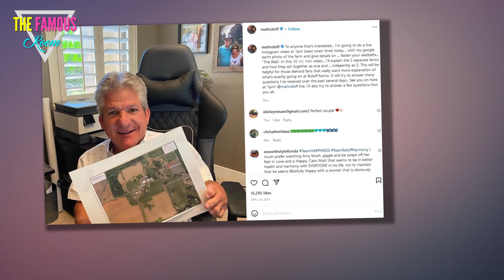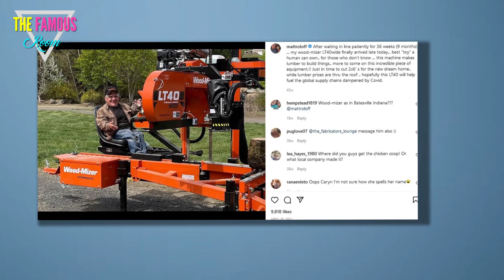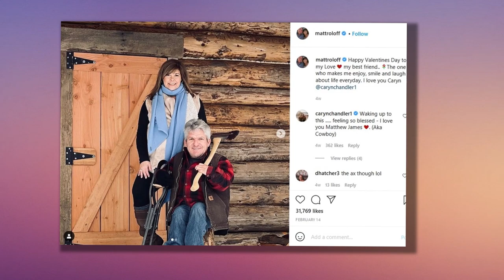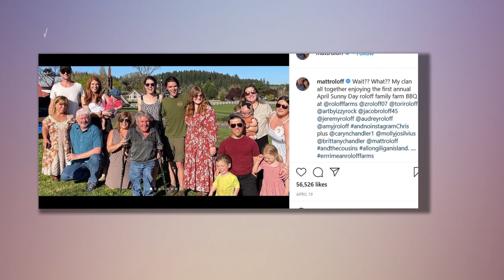Matt Roloff $2.6M on renovations to farm including remodeled mansion & new log cabin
LITTLE People, Big World star Matt Roloff has dropped over $2.6million on renovations to the family farm including remodels and new buildings.     Matt, 60, owns Roloff Farms, a 100-acre farm in Helvetia, Oregon famous for its 36-acre pumpkin patch.  Matt has been renovating the popular tourist attraction and has updated fans on the progress.    The Sun can exclusively reveal the patriarch has spent $2,627,978 in renovations over the last two years.     Oregon property records reveal Matt spent $1,141,020 in improvements for the 2021 year and $1,089,070 in 2020 for one of the 32-acre parcels of land.     The improvements listed on Oregon property records include renovations made to the main home, which was built in 1914, and surrounding land, a barn built in 1965, farm implement building made in 1990, farm utility shelter built in 2007 and more.       Another parcel of land has $6,239 in improvements in 2021 and $6,906 in 2020.     A third parcel has $137,342 in improvements in 2021 and $147,616 in 2020.     A fourth had $90,086 in 2021 and a fifth parcel had $9,699 in improvements f"